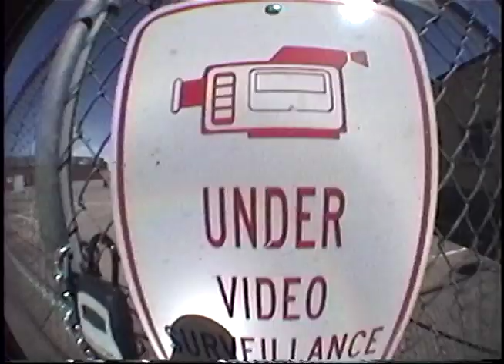MoleVision Trailer 3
a hi8  video comin soon by : Justin Greer. Featuring: Brandon Greer Justin Greer Dan Khamov Cody Subido Joey Sandoval Cameron Youngman Craig Lief Matt Candelaria Nick Kiery  Vinny Dalfio Jazz Jared Gholston Brendan Keaveny  Colin Brophy Jordan Heeftle and Max Hofert. SMOKE MOLES N SK8.